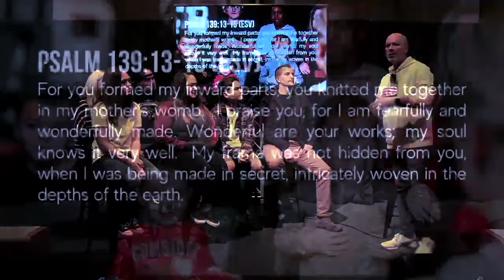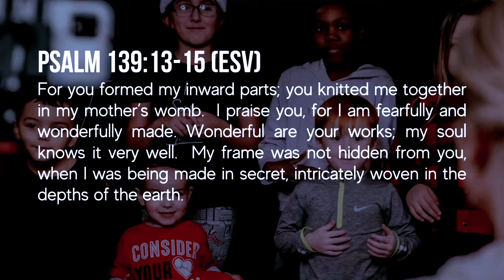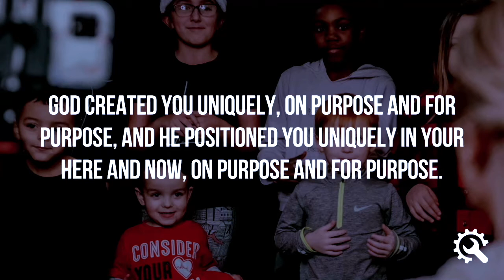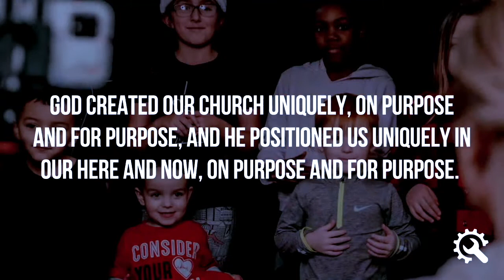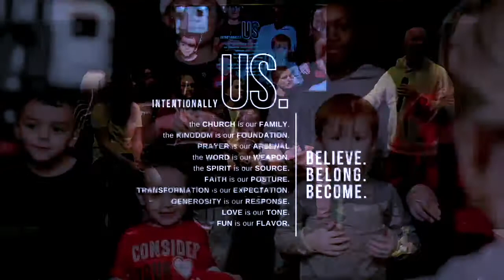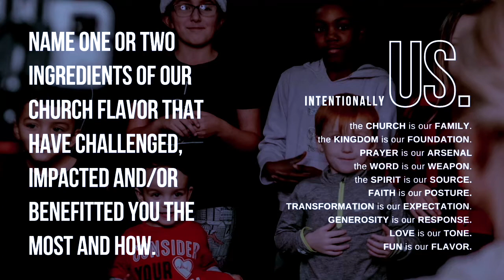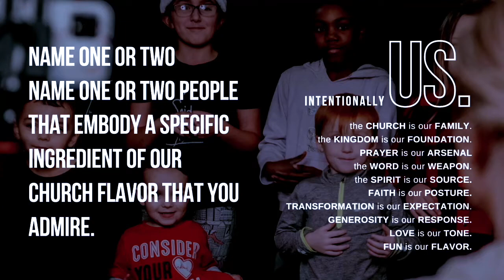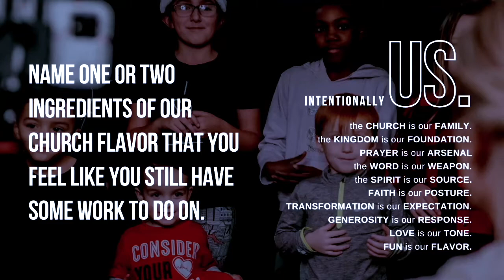PRELAUNCH: My Favorite Ingredients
Join us for the re-stream of Ps. Steve Parrish's panel from our PRELAUNCH Weekend Gathering entitled, “My Favorite Ingredients". Hear from some of our C3 SWWA families and their thoughts on our Intentionally Us series.